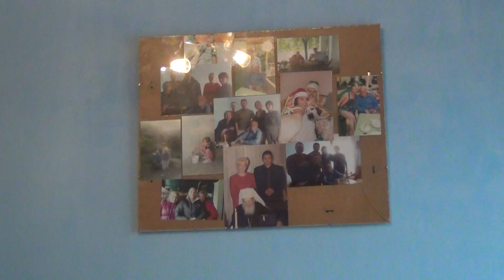Никола Јокић говори о равногорском покрету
Идеја за реализацију пројекта потиче од Брата Миодрага (Мије).